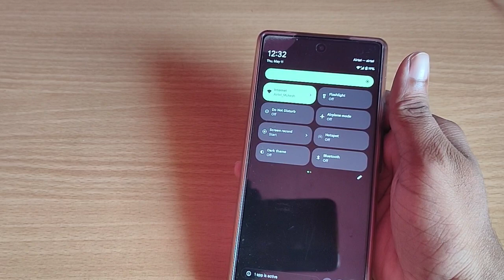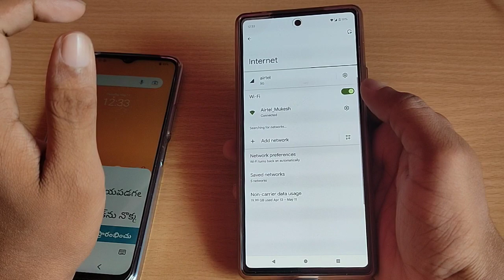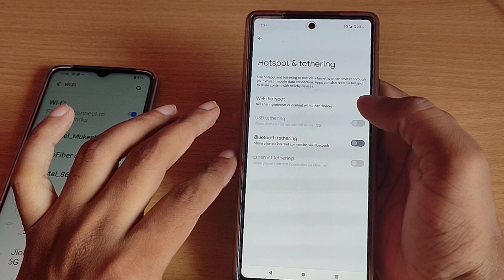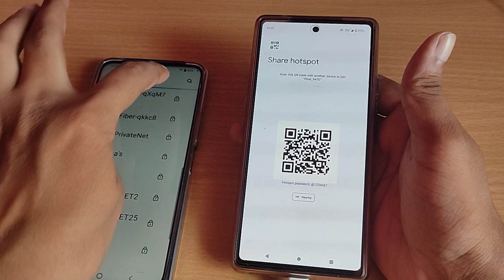Google Pixel 7a Qr Code Scan, How to share Wi-Fi Internet mobile to mobile with QR code,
How to share Wi-Fi Internet mobile to mobile with QR code

how to scan qr code on google pixel 6
how to scan qr code on google pixel 4a